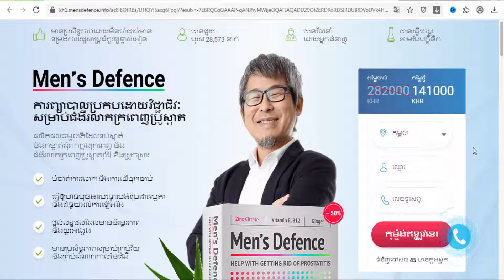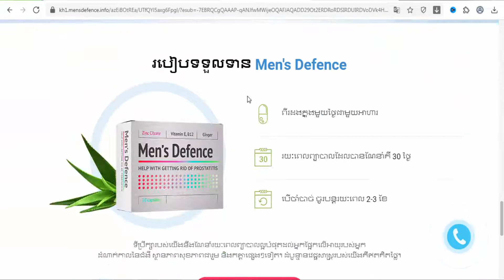Men's defence - prevents and eliminates adenoma, chronic and acute prostatitis (Cambodia)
Men's Defence: professional treatment for prostatitis, natural product that prevents and eliminates adenoma, chronic and acute prostatitis. Active ingredients: Indian fig extract, Asparagus stem extract, Ginger root extract, Zinc citrate, Aloe Vera leaf extract.